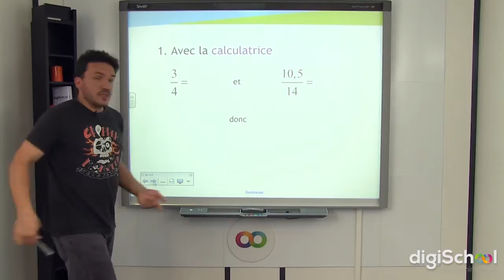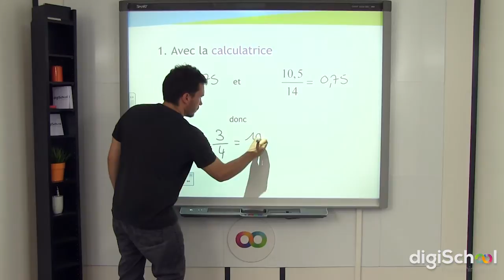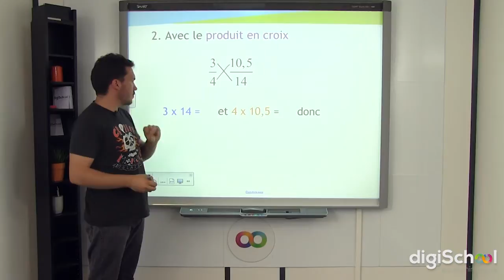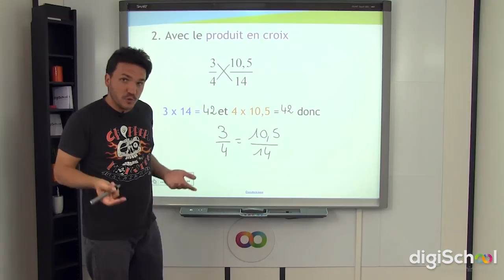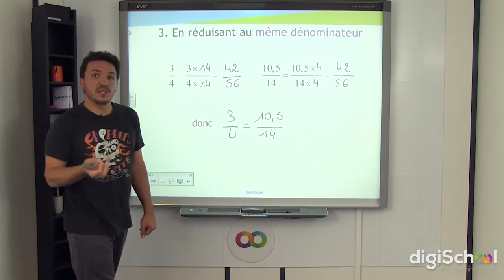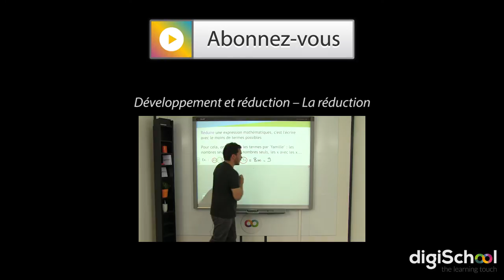Vérifier l’égalité de deux nombres fractionnaires – Mathématiques - 3ème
Dans cette vidéo, notre professeur de mathématiques vous explique comment vérifier si deux nombres fractionnaires sont égaux ou pas. Découvrez les trois techniques qui vont vous accompagner dans vos démonstrations: la calculatrice, le produit en croix et la mise sous le même dénominateur.